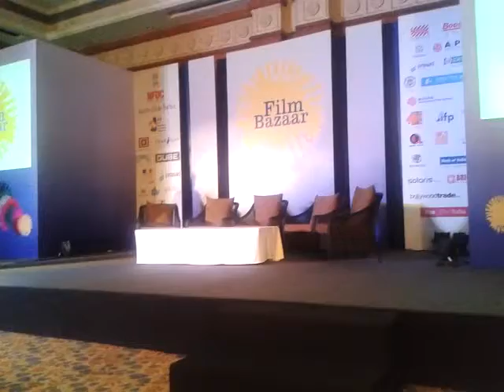Chaurya (Sameer Patil)-Film Bazaar 2013 video by film critic Lalit Rao (FIPRESCI)